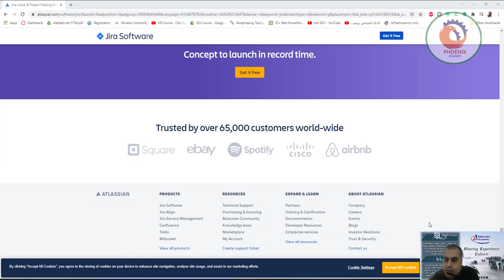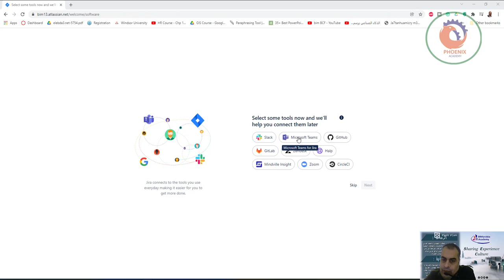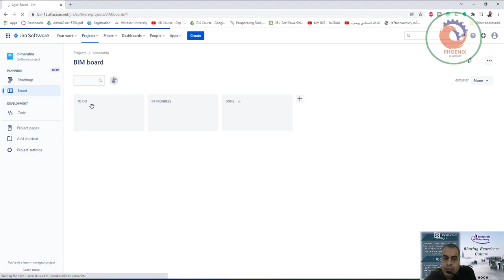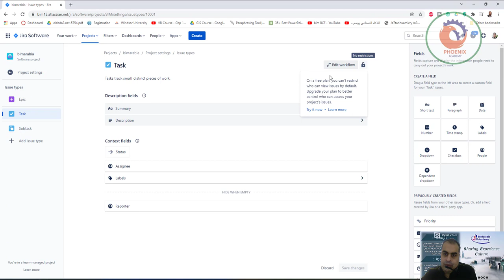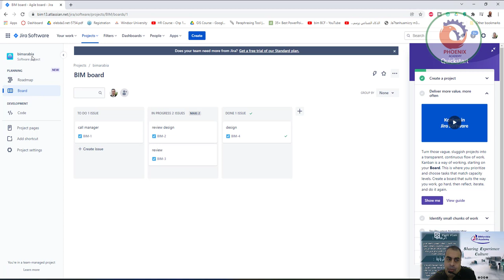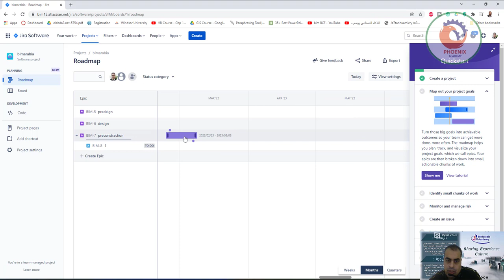أداة Agile مقدمة إلى JIRA وكيفية استخدامها